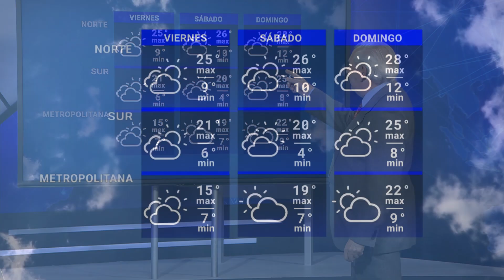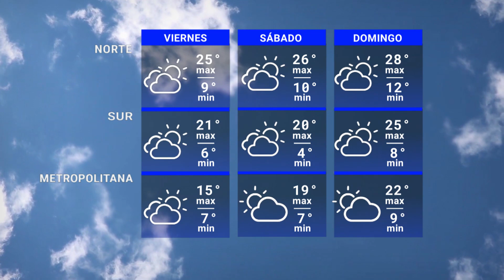Pronóstico del tiempo 3 de agosto